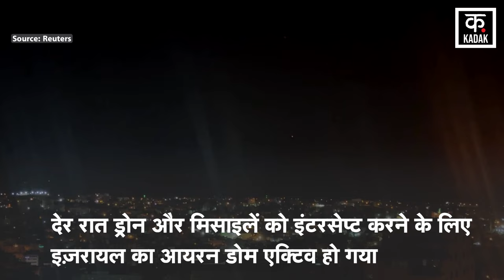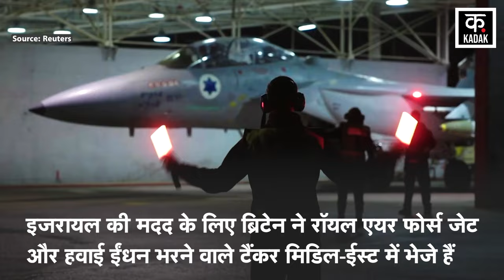Iran Israel Conflict: इजरायल पर हमला कर बुरा फंसा ईरान, अब झेलना पड़ेगा इन देशों का गुस्सा?